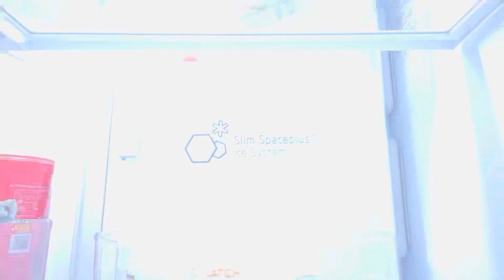Reborn baby afternoon routine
Hey guys I have a personal channel if your interested to know more about me or my sports / vlogs you should check it out.

I also have a Instagram that you can follow to talk to me and get sneak peeks at new videos as well as make video request.  🥰 link to insta

I buy my doll items and clothing from various places such as once upon a child, Walmart ,mercari, ebay,target and ,thrift stores. 😊

- My reborns wear premie-18 months 🥰

she cost $420 and is a zori kit.
she cost $385. She’s the Lucia kit
- Lea is from Instagram Lea cost $325 she is a 7 month June kit.
- Landon is the Sierra kit by Marisa Said. He cost 280 dollars and he was reborned he was a custom.

NONE OF MY BABIES ARE FOR SALE!! Unless stated otherwise.

- mercari, eBay, Etsy and reborn.com are great places to buy babies.

I hope you enjoyed this video I love viewing comments and responding so please leave me one! I’d love video suggestions. Thanks for reading Always remember to have a great day bye. 💗😌💗